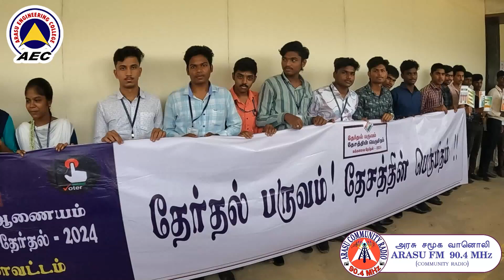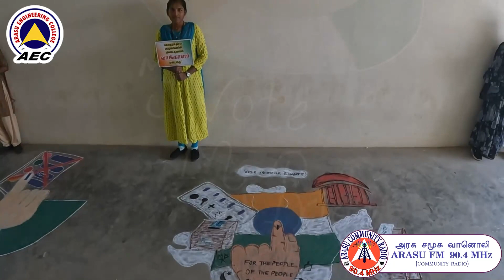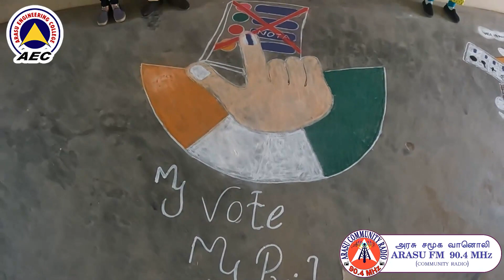Election Awareness Programme | Arasu FM 90.4 MHz | Arasu Engineering College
Election Awareness Programme...

Arasu FM 90.4 MHz
(Community Radio)

Chennai Main Road,
Kumbakonam,
Thanjavur District,
Tamilnadu.